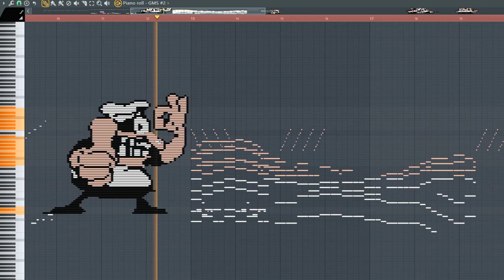What Pizza Tower Sounds Like - MIDI Art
Pizza tower peppino runs away from everything. I'm sure you've heard this before.